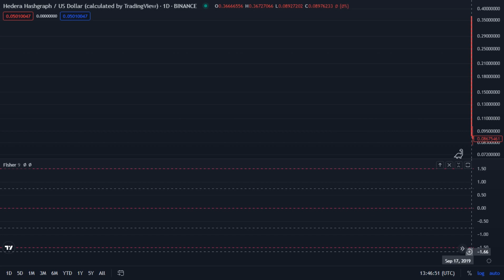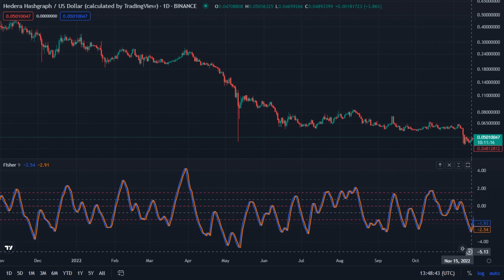Hbar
Hedera Hashgraph / US Dollar ( Calculated by TradingView ) _  Binance